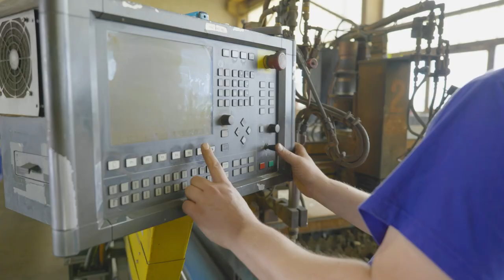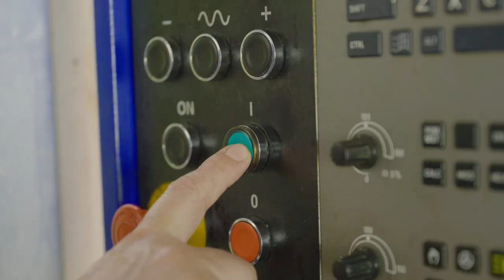Femat Hungária Kft. cégbemutató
Vállalatunk egy tapasztalt, megbízható és versenyképes partner a gép-, és berendezésgyártás területén. Az autó-, cement-, és a bányaiparban számos projekt és gyártott termék igazolja eredményességünket és szakmai kompetenciáinkat.